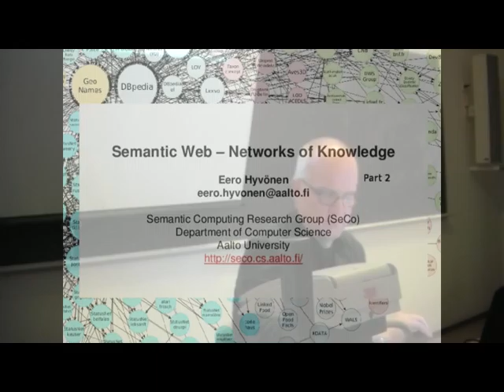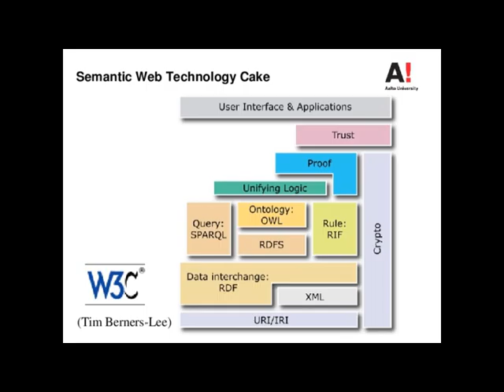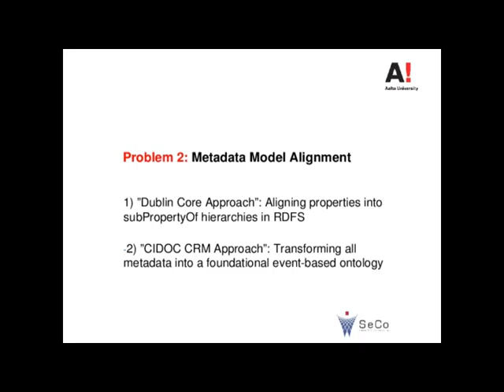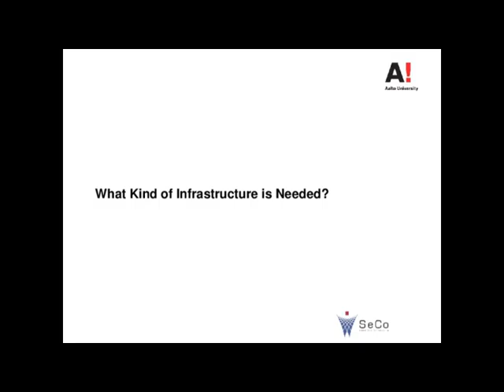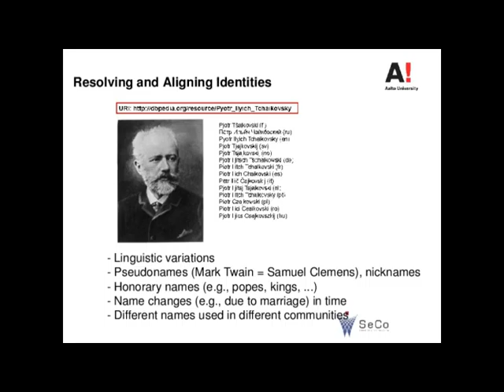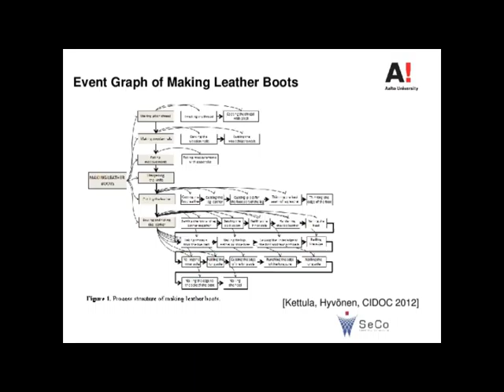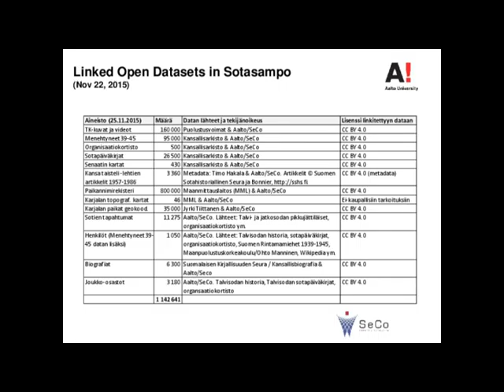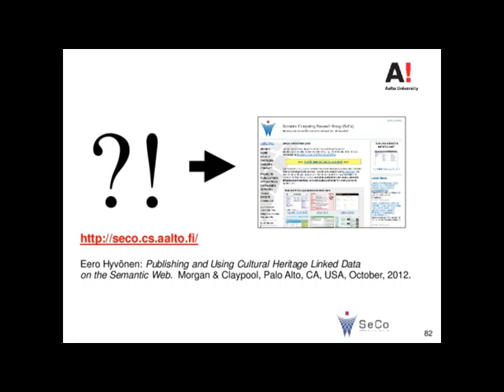Eero Hyvönen (Aalto University): Semantic Web - Networks of Knowledge, part 2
The second part of a talk given in the Modeling Meaning and Knowledge symposium series at University of Helsinki, 1st of February 2016.